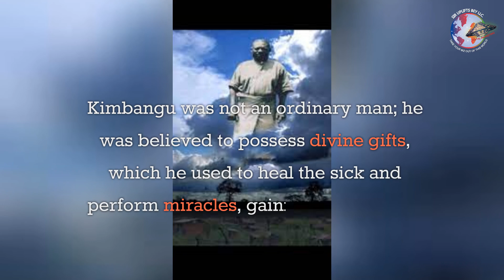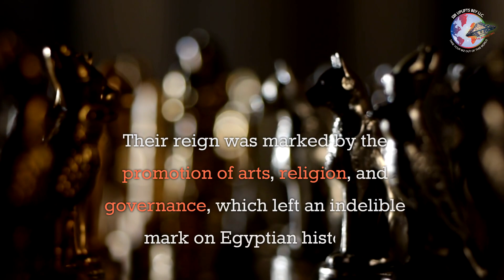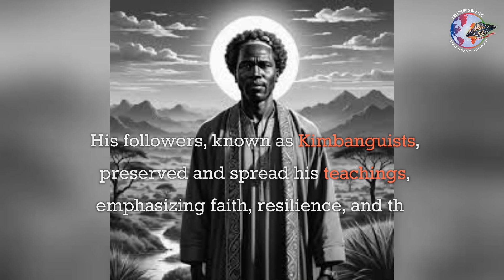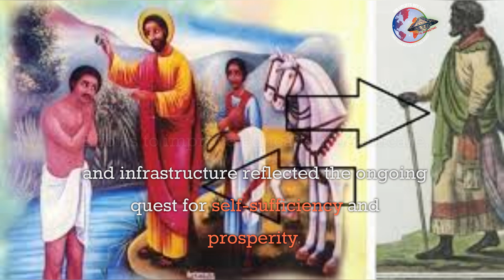Simon Kinbangu arrival is claimed 2 have been prophesied before his birth by Kimpa Vita in the 1600s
In the early 20th century, the Congo was under the oppressive rule of Belgian colonizers. Amidst the harsh realities of colonial exploitation, a beacon of hope emerged in the form of Simon Kimbangu, a Congolese prophet and healer born in 1887. Kimbangu was not an ordinary man; he was believed to possess divine gifts, which he used to heal the sick and perform miracles, gaining a substantial following.